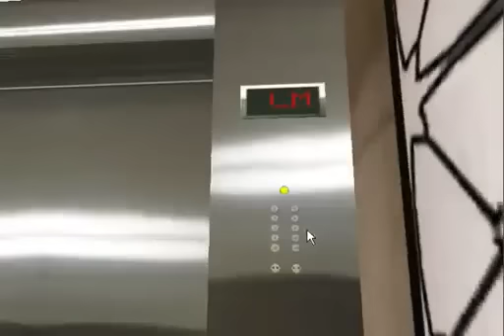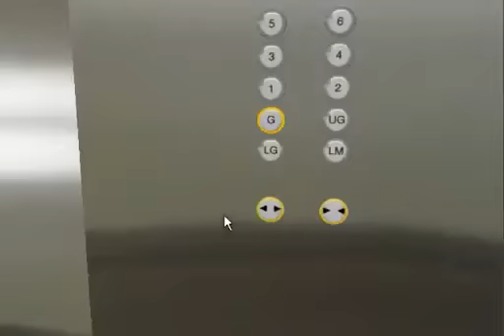(Skyscrapersim) Sumo Paragon Mall, United Town: Haushahn Elevator (Re-Upload)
Re-uploaded due to optimalization of sumosoftinc to be real-elevators only channel